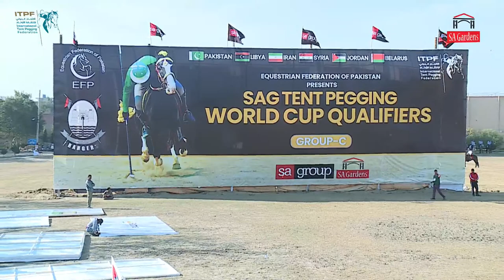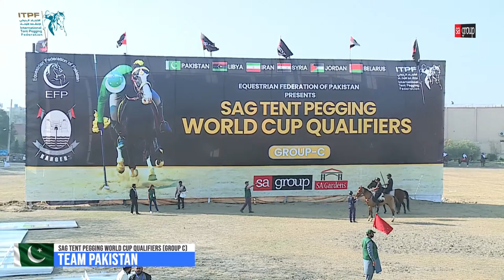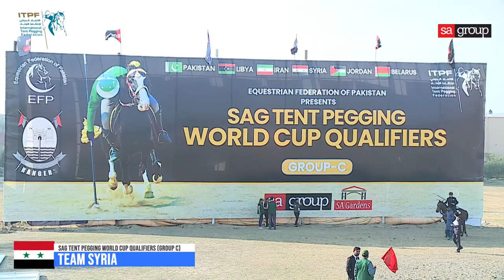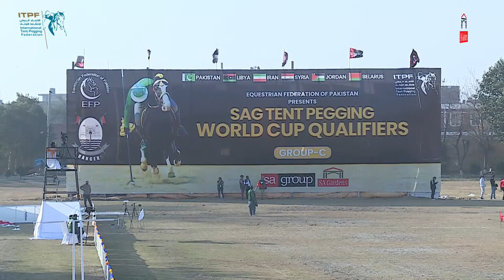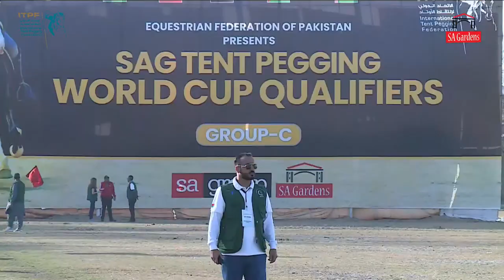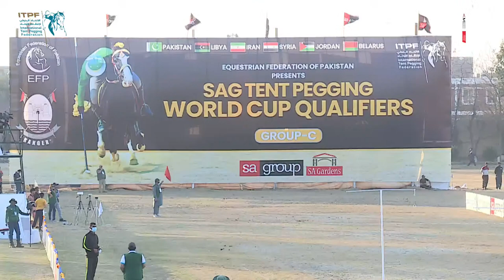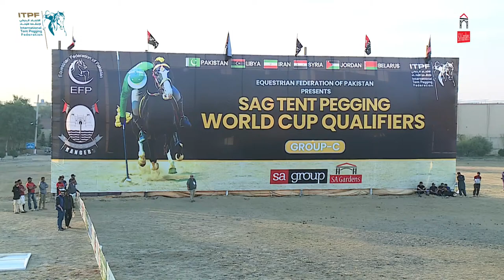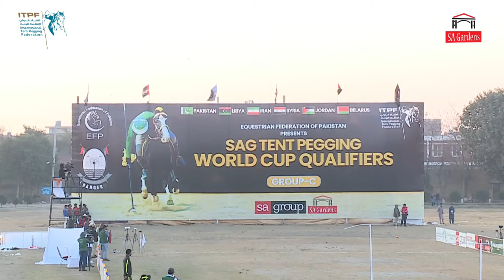SAG TENT PEGGING WORLD CUP QUALIFIERS - DAY 1